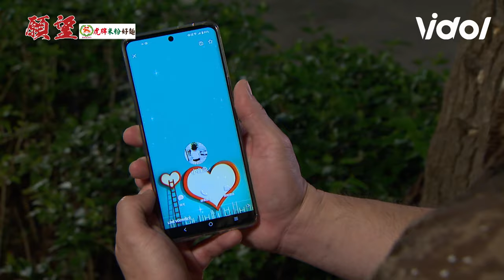願望／EP30 上萬定情物遭懷疑美妍心虛 唯芸發現育生內褲在閨蜜家！ ｜三立娛樂星聞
★訂閱【女孩要幹嘛】甜寵浪漫戲劇看到飽